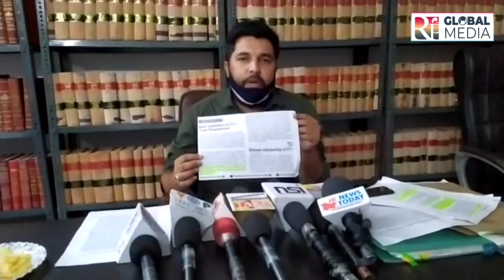Adv Raja Mehmood khan in a press confe- rence considered Suspension of Tehsildar Ravi Shankar.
Adv Raja Mehmood khan in a press confe- rence considered Suspension of Tehsildar Ravi Shankar is not justified and not accep- table who appeared as one of the best Corona Warrior during Pandemic
Report
By

Rahil Gupta